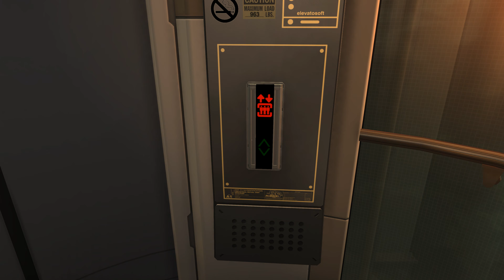DEUS EX: HUMAN REVOLUTION - Part 1 - Human 2.0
Deus Ex: Human Revolution. A prequel to the classic PC games. This is the beginning of the story of mankind's experimentation with human augmentation. This is the story of Adam Jensen, accidental augmented man. And how he became the most important cyborg in the world.